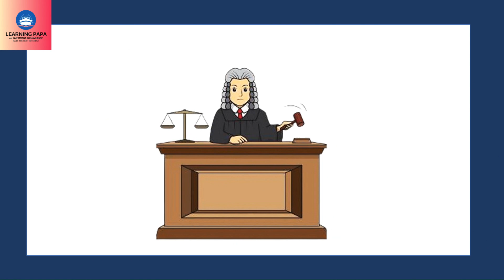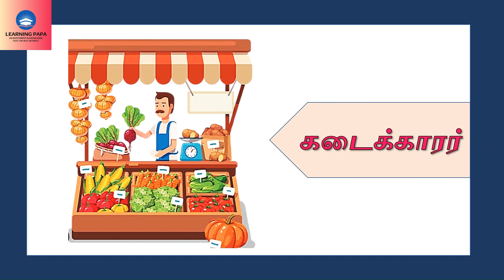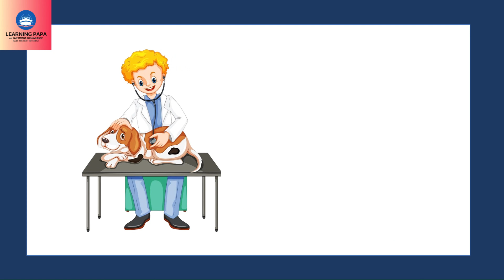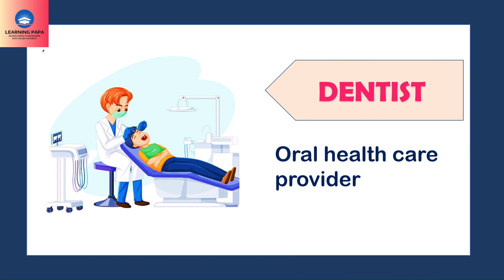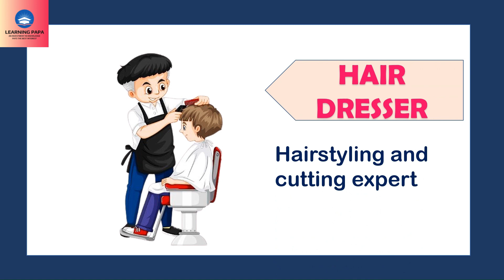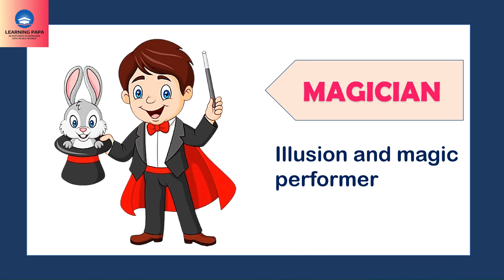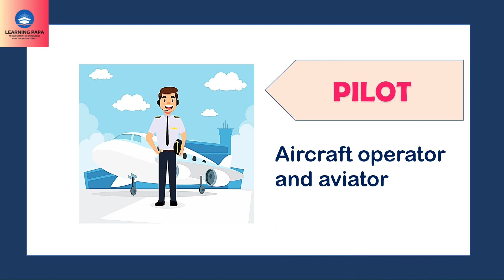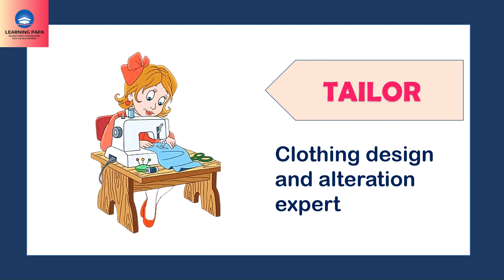சமூக உதவியாளர்கள் COMMUNITY HELPERS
சமூகநீதி  உதவியாளர்கள் Community helpers name in Tamil & English  for Kids and Children
Our Helpers, Community Helpers for kids with Animated Video, Our Helpers Activity, Our Helpers Name

"Welcome to Learning Papa! 🌟

At Learning Papa, we make learning fun for kids! Our channel is a colorful and engaging platform where children can embark on an exciting journey to learn the basics of Tamil and English letters and words. We believe that a strong foundation in language is crucial for a child's development, and we're here to make the process enjoyable.

Our content features delightful cartoon images, interactive lessons, and creative activities designed to captivate young minds. Whether your child is just starting to explore language or needs some extra practice, our videos provide a playful and educational experience.

Join us in nurturing a love for language learning in your little ones.

tamil video for kids
tamil flashcards
tamil names
tamil ukg words
tamil lkg words
tamil educational materials
tamil for preschool
tamil words for kids
tamil words
learn tamil
tamil for kids
kids
children
சமூக உதவியாளர்கள்
உதவியாளர்கள்
community
community helpers
community helpers name
learn community helpers name in tamil for kids and children
social helpers
community helpers for kindergarten

jobs & occupations,
jobs & occupations for toddlers,
community helpers,
learn jobs,
learn the jobs for kids,
education videos for kids,
what is community for kids,
what is a community for kindergarten,
what is a community helper for kindergarten,
kids academy,
teaching kids about community,
community helpers,
preschool,
professions,
number of community helpers,
community,
occupations,
jobs,
esl,
kindergarten,
teacher,
kids,
names of professions,
careers